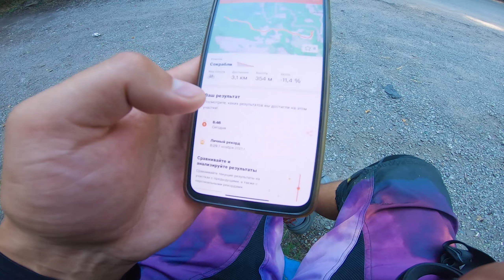Обзор-тест Transition Patrol 2021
Первое впечатление о достаточно редком, в наших краях, байке. Бонусом - не объективное сравнение с хардтейлом.